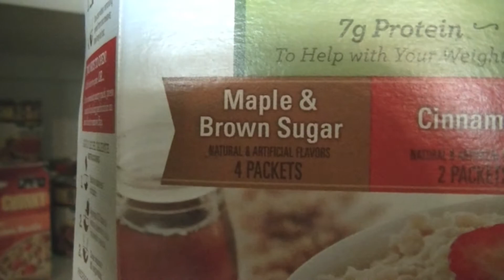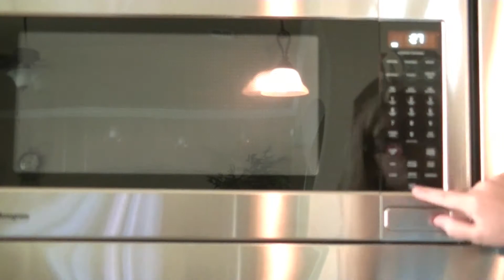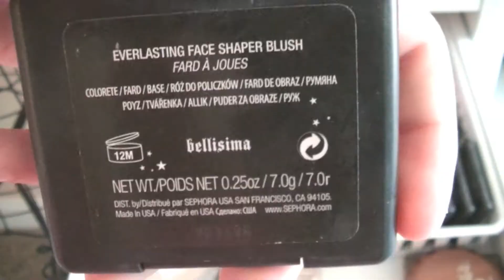Summer Morning Routine| 2014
This video has been so popular in my Youtuber upload feed so I thought I would try it out! I hope you guys like this video, it took me forever to film and edit! Yes! I am in a new room and location, I did move to San Antonio. If this video gets 30+ likes I will do a room tour and if my channeled can reach 200 subscribers I will do my makeup collection with my new Alex 9 drawer.

What camera do I use? JVC Full HD Everio
Thumbnails? PicMonkey...it's life
Editor? iMovie...MacBook Born and Raised

Comment bubblegum if you made it this far in the description box